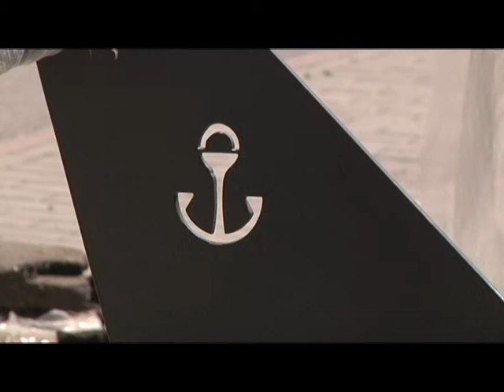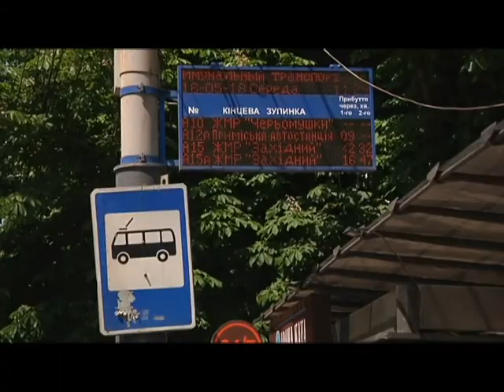16.05 | 6 000 000 на оновлення 15 зупинок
У Маріуполі продовжують демонтувати старі та встановлювати нові павільйони. Вартість одного -  80 тисяч гривень. Чи виправдані ці гроші? Думки маріупольців та коментарі спеціалістів збирала наша знімальна група.